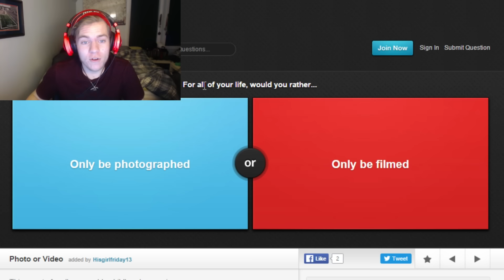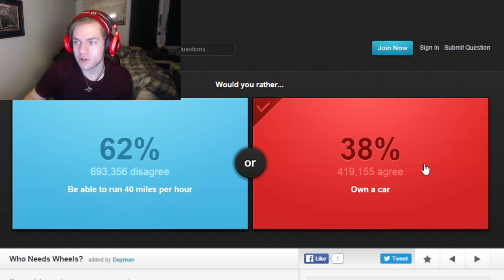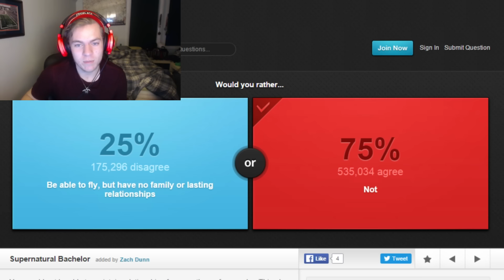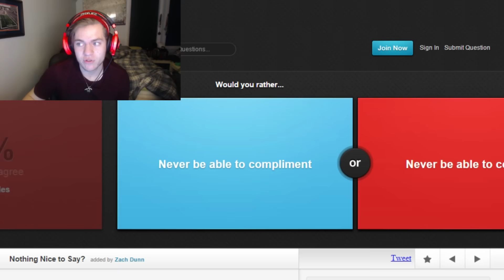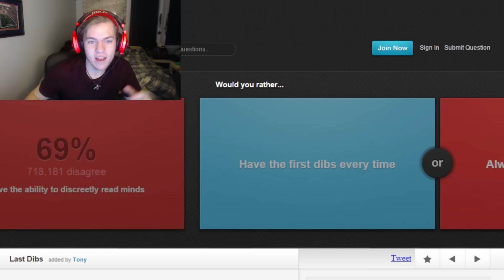WOULD YOU RATHER- MOVING TO HAWAII?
I read the comments constantly, so Ill be sure to reply to the best of my ability!
Add me on Snapchat! - TheRealGavvy

Thanks again for everything, you are the ones who make me want to do this more and more!
You guys are incredible, and thank you for the chance to make you happy!
Any and all music I use will be specified below; and if you are looking for great backround music, check out these guys, thank me later :)

Have an amazing day!!!